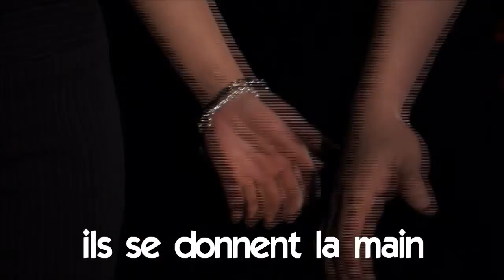フランス語 レッスン # Vocabulaire # ils se donnent la main